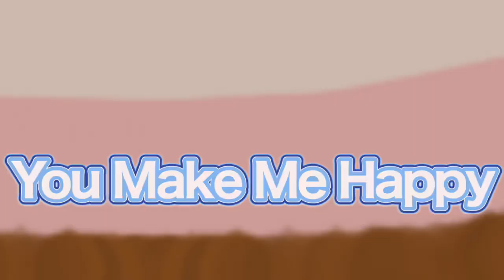【歌ってみた】PONPONPON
【歌ってみた】vol.8 PONPONPON

■オリジナル■
Youtube(本家)